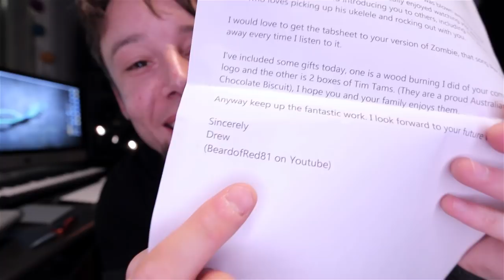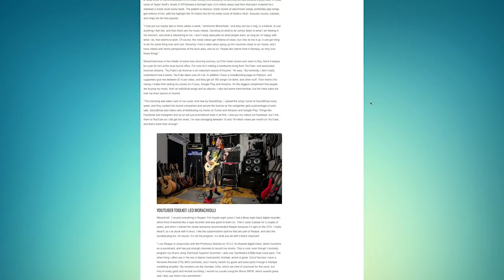Toys for my voice!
Postboks 27
4333 Oltedal, Rogaland
Norway